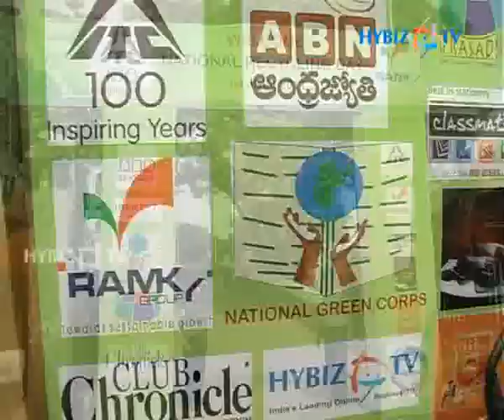National Recycling Day organised by ITC